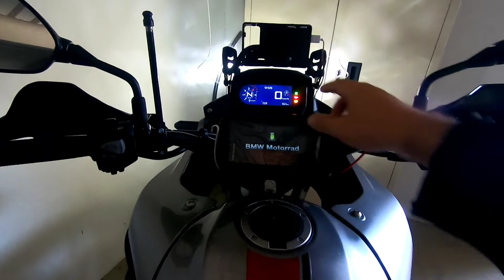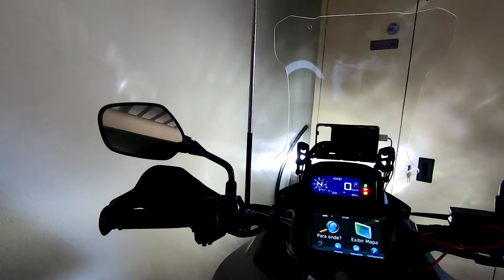CB500X com GPS Navigator